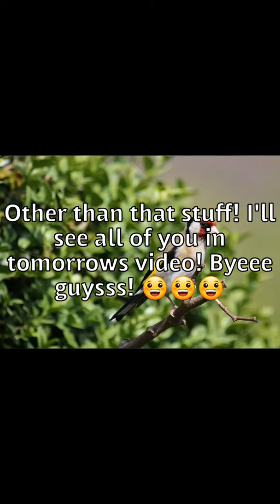Birds- Fade [NCS Release]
Hey guys sorry for this video being late 🙁 I was in a city for almost all of the day. So I couldn't record because I was in a hospital. No I was not the one who got hurt. My papa had to go in to have the doctors look at his hand. Then when I got home I was downloading the pictures but my phone was having issues and only downloading half of them and not all of them. So I had to download all of them one by one which took longer than I expected. But the video is up now and I hope you all enjoy and enjoyed it. Have a great day or night. Bye guys and I will see you all in tomorrows video 💚💚💚💚💚